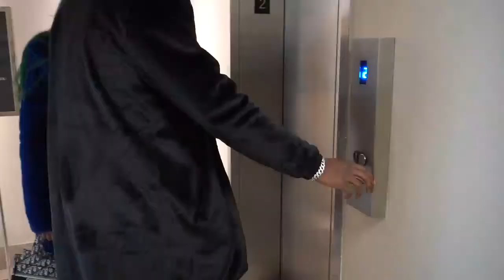How We Met Nicky X Kwame (WE DONT LIKE THEM ANYMORE !)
Wassup DGNation It’s A New Year & Were Only DROPPING BANGERSSS 🔥🔥 Thank You For Watching We Hope You Enjoyed Dont Forget To Like This Video Up Comment Down Below SUBSCRIBE To The Channel WELCOME TO THE FAMILY!

Our Ages
Geneva - 24
Derek - 26